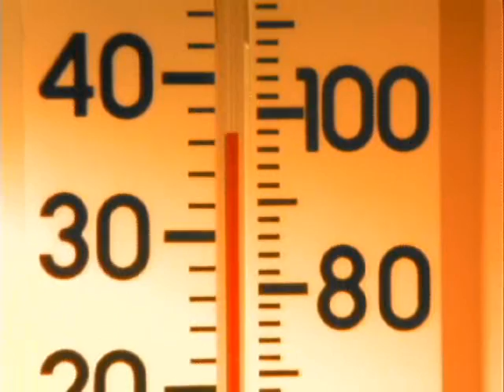5 Hard Questions! Are You A Genius?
See if you know the answers to any of these questions. If so, post your answer in the comments. Let's see who the genius is...